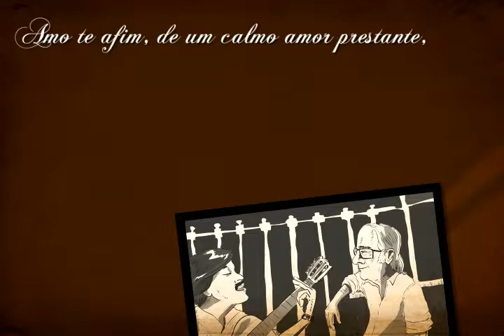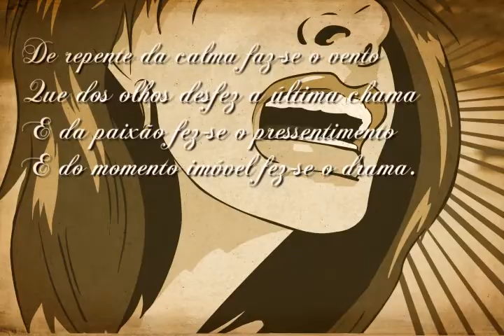Livro Trailer - Vinícius de Moraes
Antologia Poética (1954) é a coletânia dos poemas de Vinícius de Moraes realizada pelo próprio autor, que é considerado o mais influente escritor da segunda fase do Modernismo brasileiro e fez sucesso com os versos em várias canções de Tom Jobim.

A Série Livro-Trailer traz em cada episódio o universo de uma obra literária disponível nas bibliotecas das escolas, em poucos minutos e sem spoilers!